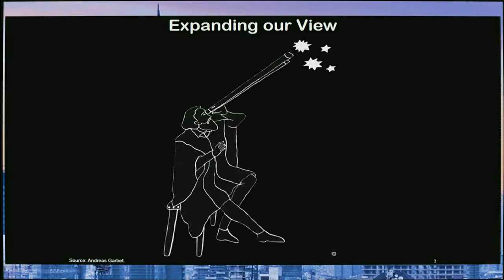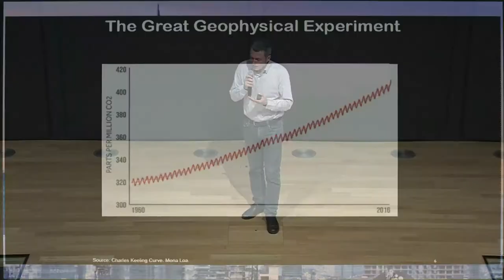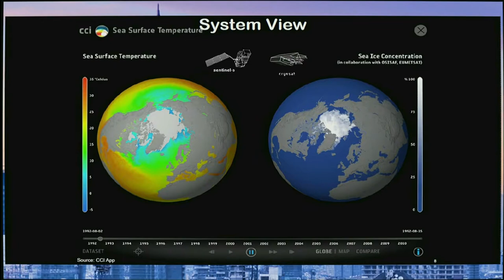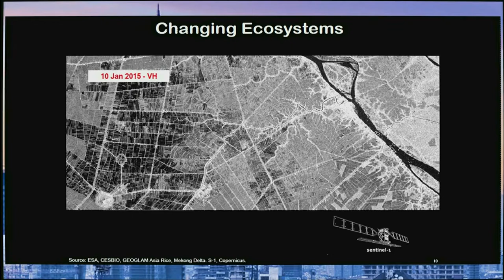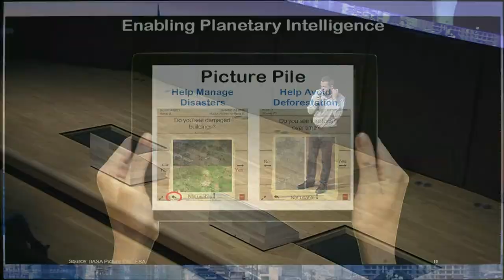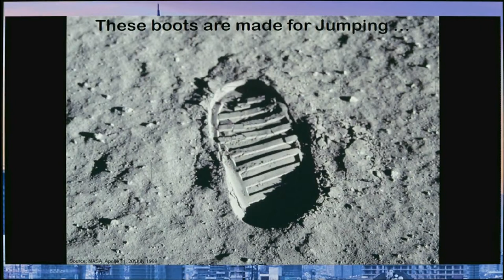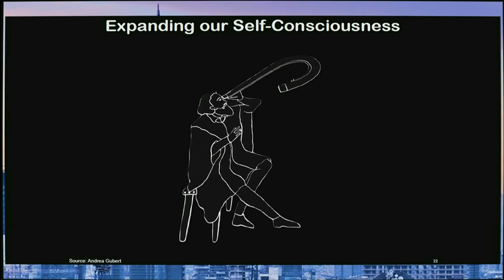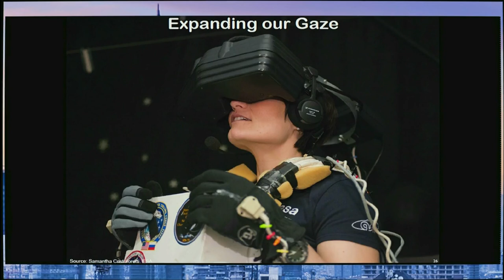Incontro 14 - Pierre-Philippe Matthieu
Tutte le sentinelle sull’astronave Terra